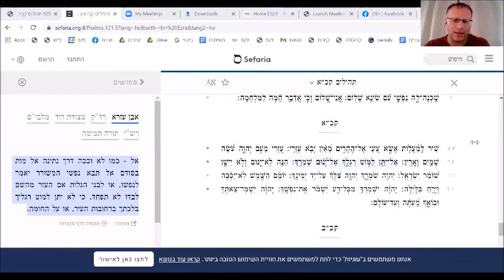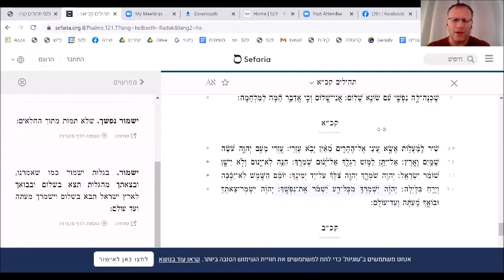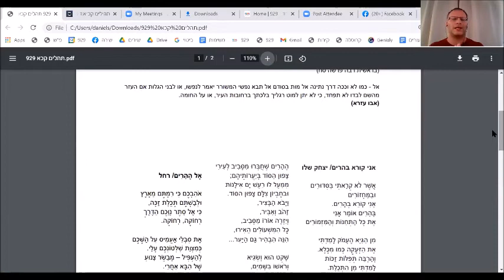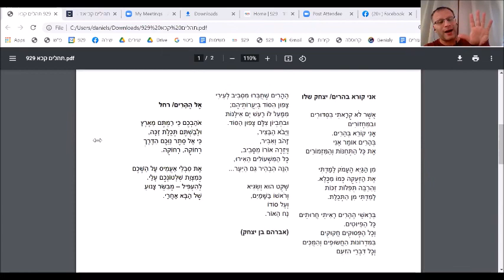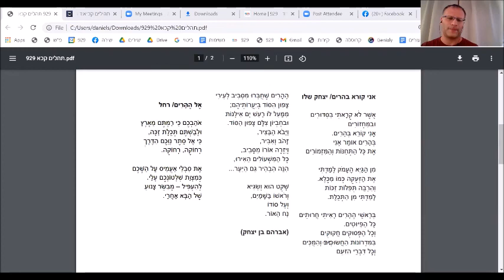תהלים מזמור קכא- חצי שעה על הפרק היומי עם דניאל שרשבסקי